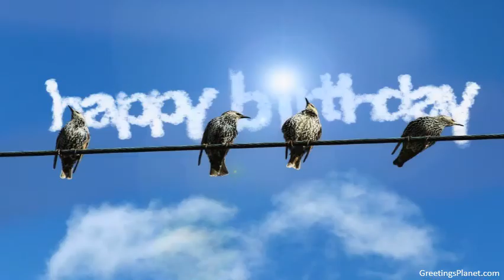Happy Birthday to Bhupendra